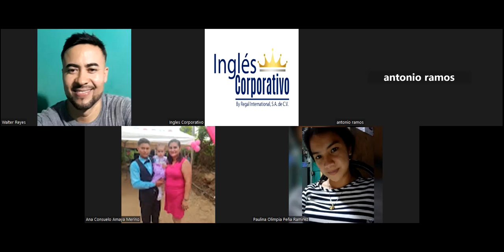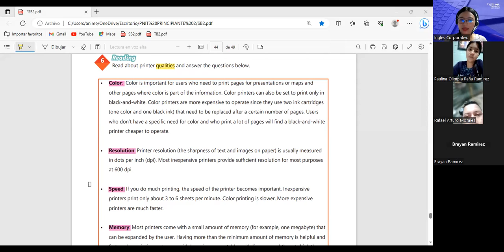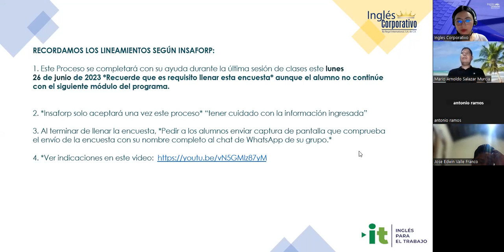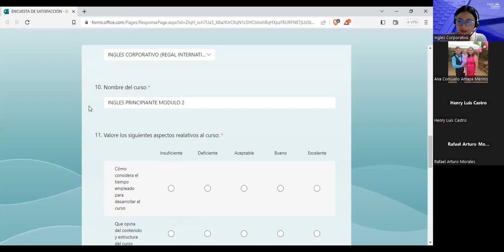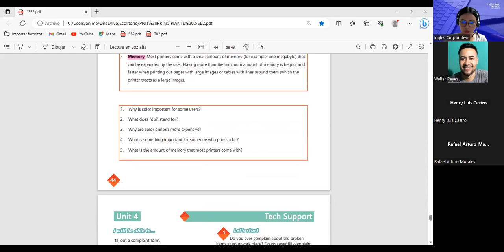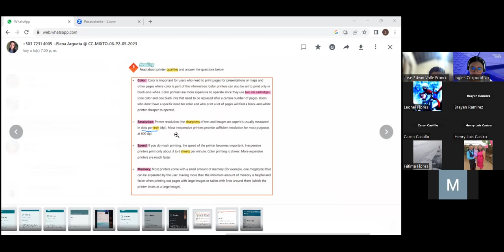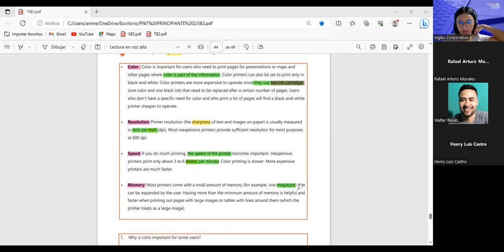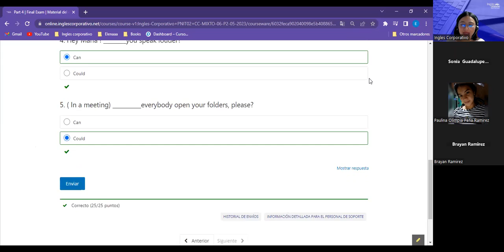Sesion 20- 26/6/2023-29750-8048-0090/2023-Argueta- Unit 4 Review and Practice